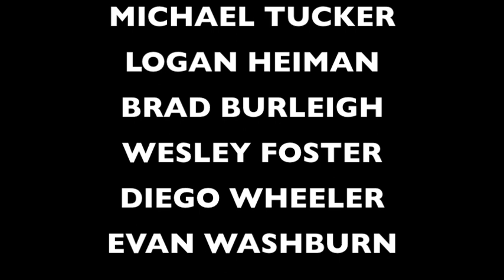ALEX BURLEIGH BMX EDIT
an edit of me, alex burleigh the filmer for this channel. just clips that were shot while i was filming for other videos. shouts out to the guys who helped me film it.